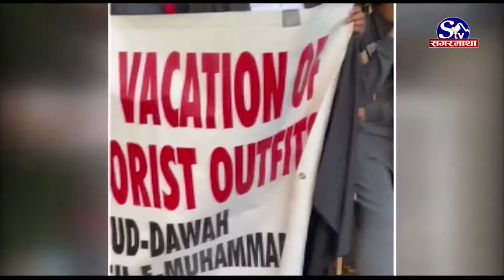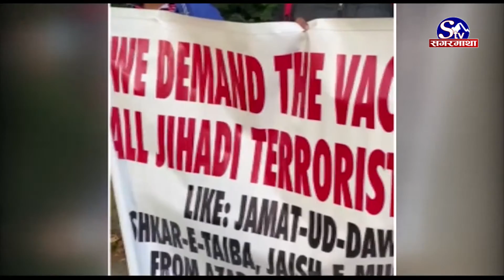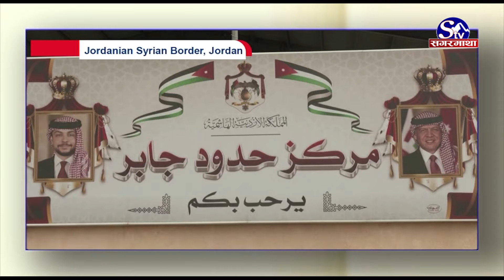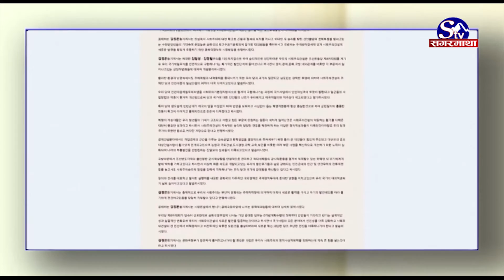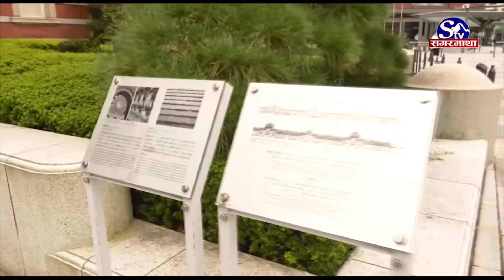South Asia Today !! SagarmathaTV